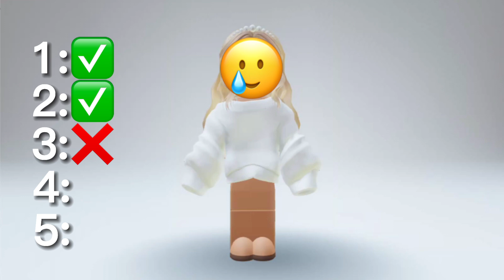Dance si tu aimes la chanson 🎵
Pseudo: tagueuse265
Affichage: MimiRobloxFrance

Désolé je me suis trompé
Je voulais mettre
1:✅
2:✅
3:❌
4:✅
5:✅